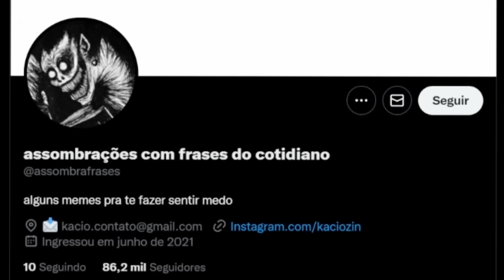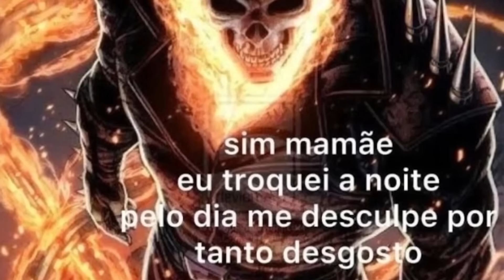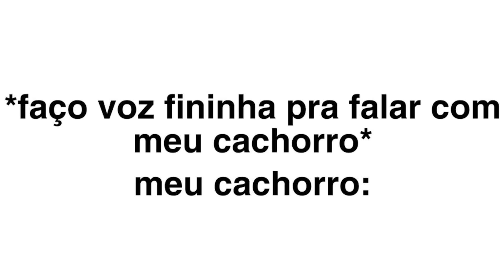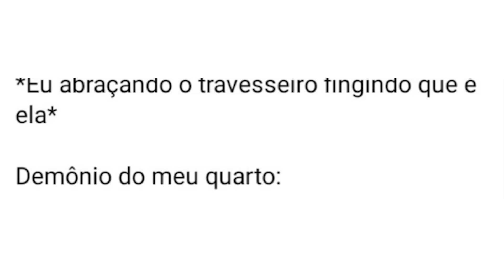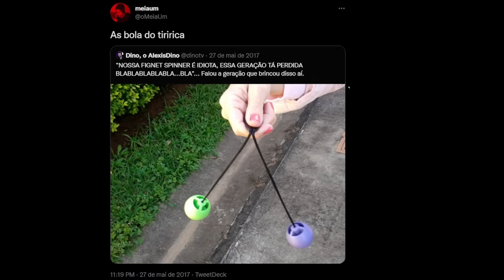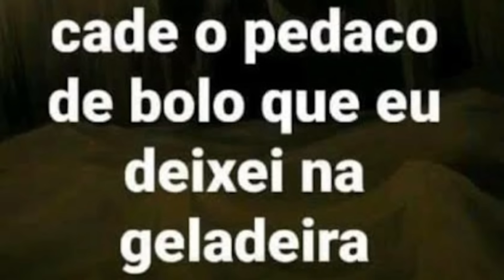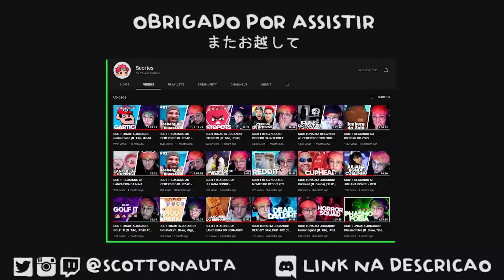ERA PRA SER UM VÍDEO ASSUSTADOR (ft. Ycro e Casca)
No Vídeo: @Ycro @cascagui